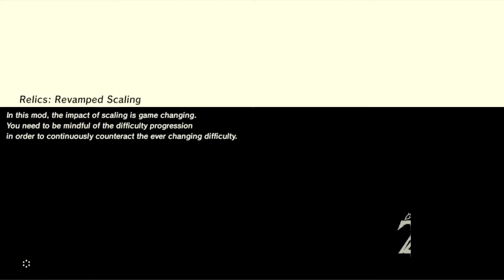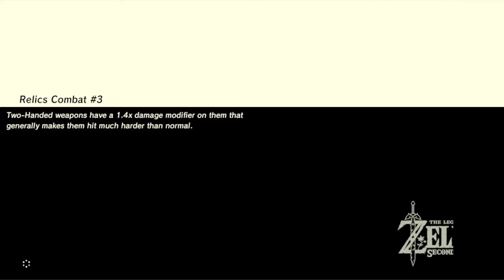Modded Breath of the Wild 4 Central Tower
In today's episode we make our way to Kakariko village and to Ordon Village.

Support their project Patron!

Complete Armor Overhaul By: FireFlyer24
Assisted by: HylianZ, Bird of Light, WiseHorror, and Charade

House Enhancements by Waikuteru
Special Thanks by: elliotttate

All of these mods and modders are amazing, you should definitely check out there mods for your self.